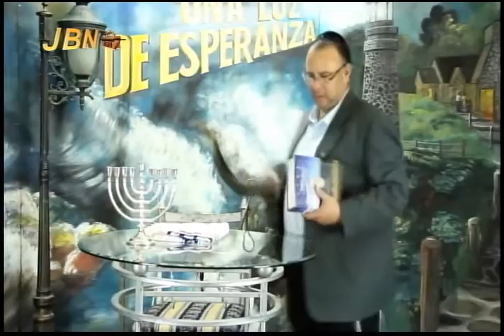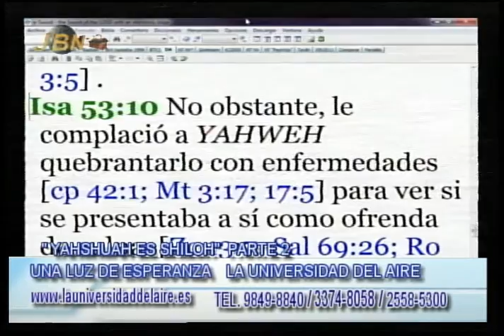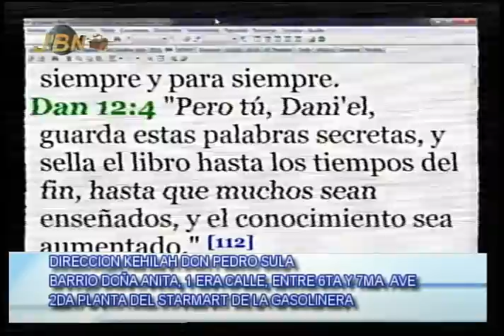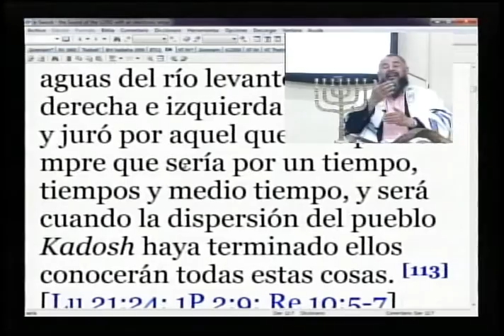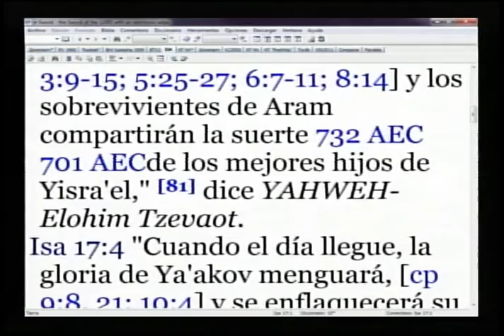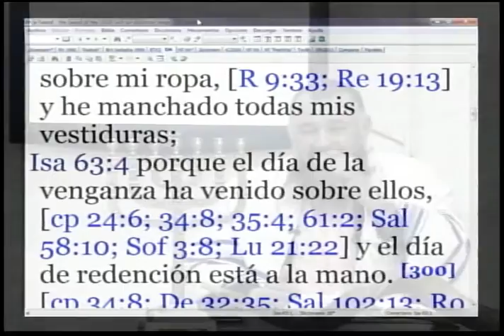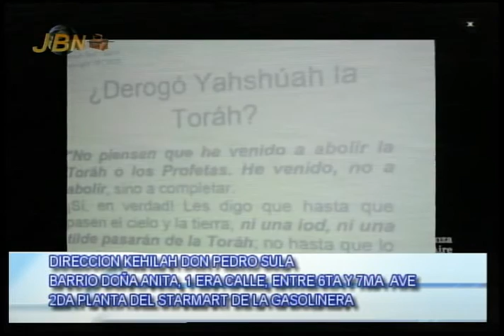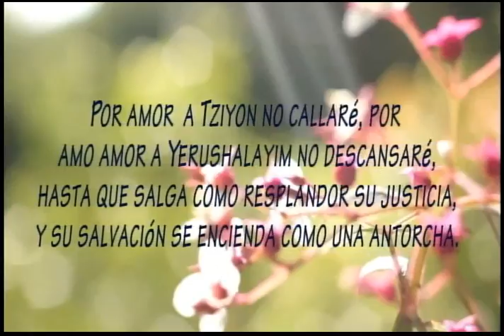Programa Una Luz De Esperanza ( 28-02-2016)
Tema: "YAHshùa Es Shiloh"  (Parte 2)